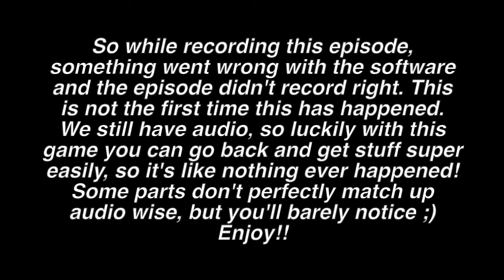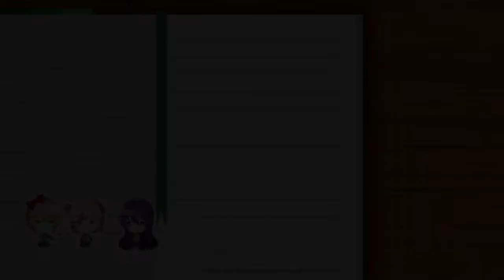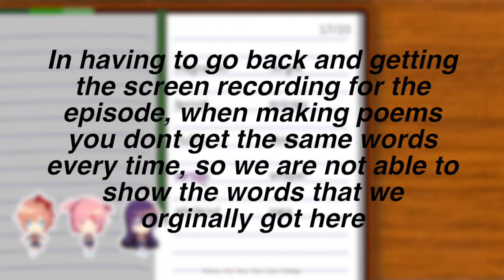Doki Doki Literature Club Let's Play - (Ep.11) Festival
Buy us a coffee to help out our channel and we'll love and appreciate you forever